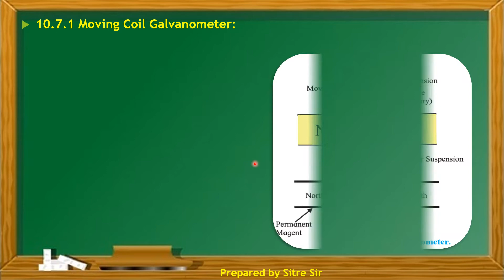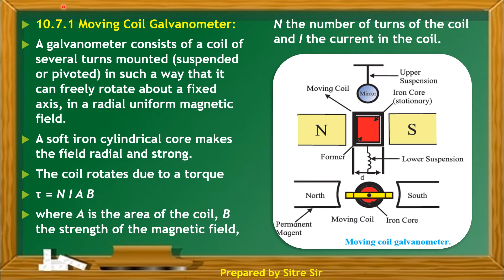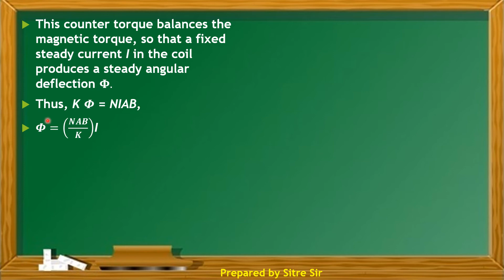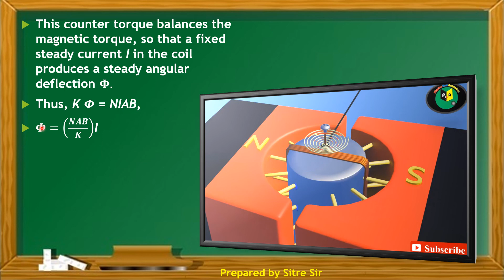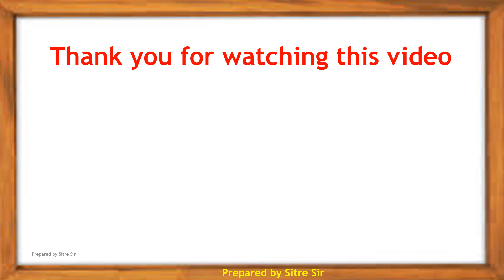10.7.1 Moving Coil Galvanometer | SYJC | XII | Physics | Maharashtra Board | New